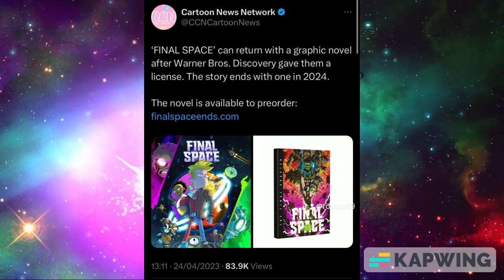The problem with Netflix and their adult animation